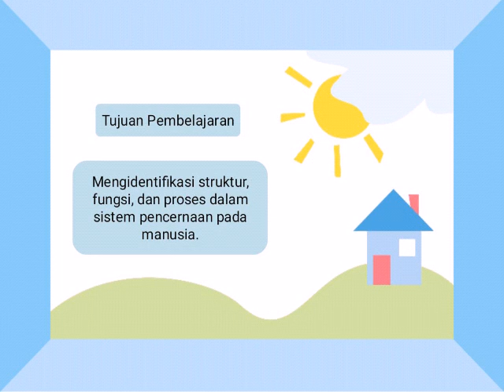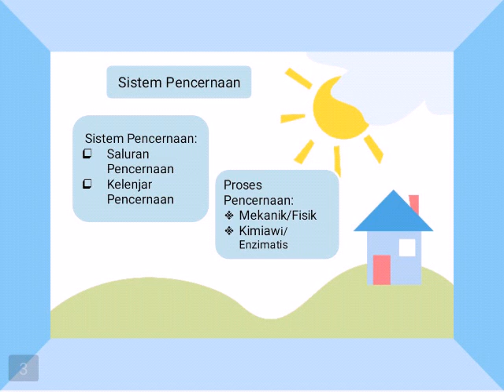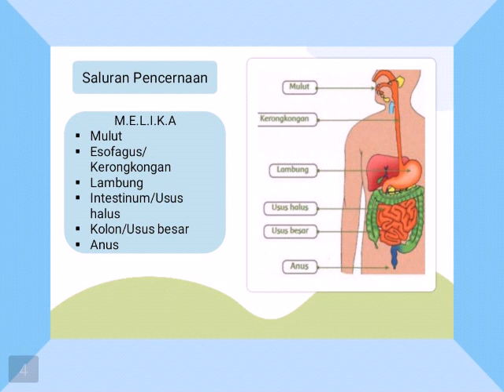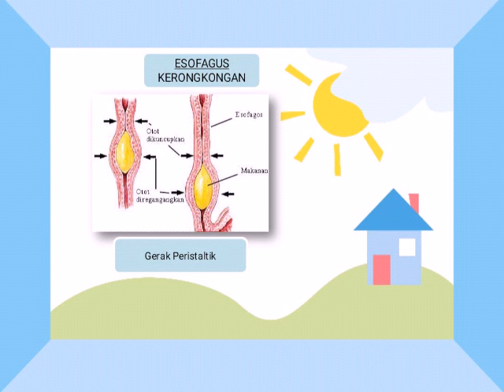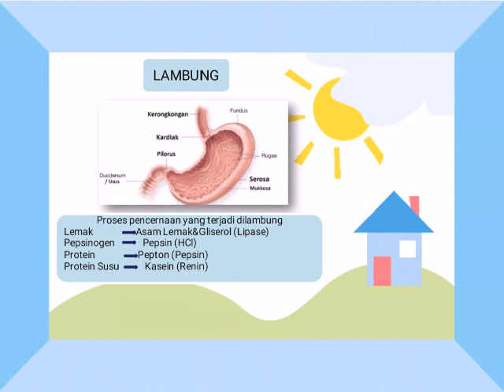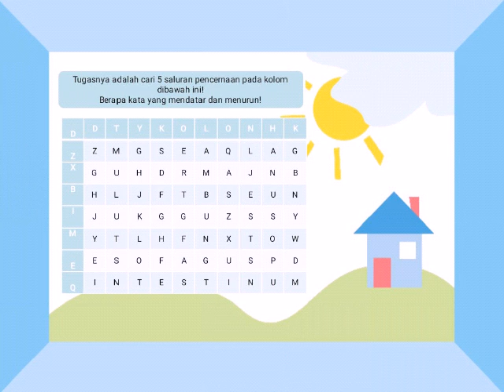SISTEM PENCERNAAN MAKANAN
Dipublikasi Tanggal 8 November 2020

Assalamualaikum wr.wb.

Semoga kita semua dalam keadaan sehat wal afiat ya, aamiin ya rabbal alamin ...